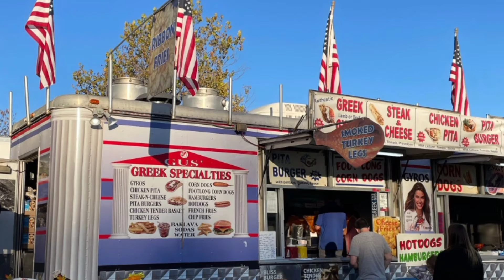hot air balloon festival